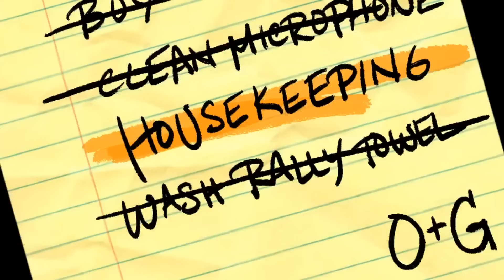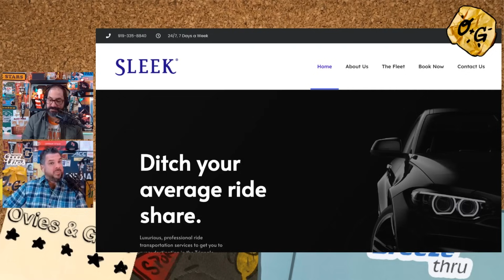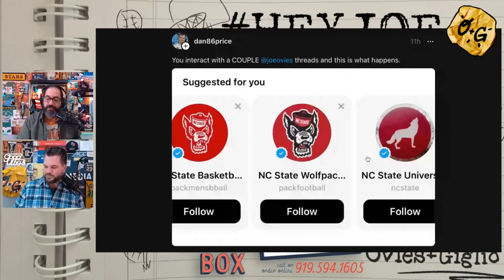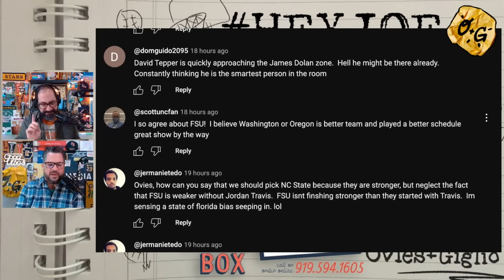UNC hoops impressed, Duke regressed | Conference Championship Evals | Transfer Portal SZN | OG 107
5 Stars Only. Positive Vibes Only.

TIMESTAMPS:

00:00 - Intro
04:00 - North Carolina made a statement against Tennessee
12:30 - Something off about Duke
18:00 - Spotify Wrapped
27:00 - Kill those Bill Belichick Carolina Panthers rumors with fire
31:00 - Aaron Rodgers ain't playing this season
40:00 - Lauren Brownlow in the house
45:00 - Transfer Portal SZN
53:30 - Conference Championship Evals
1:06:00 - SEC doesn't care about ACC/SEC Challenge
1:14:00 - Hey Joe